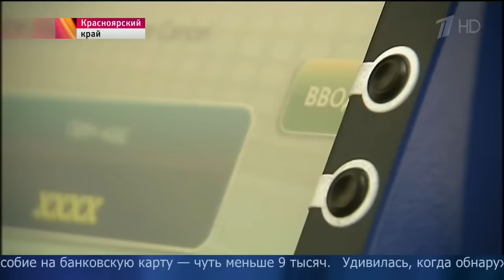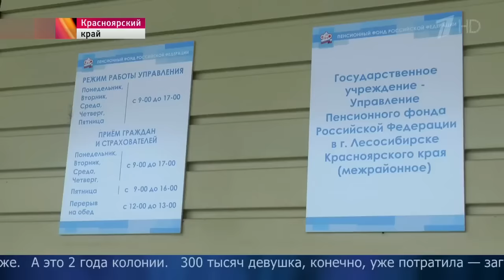Студентка разбогатела из-за чужой ошибки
Студентка из Красноярского края разбогатела из-за чужой ошибки, а теперь ее пытаются за это наказать